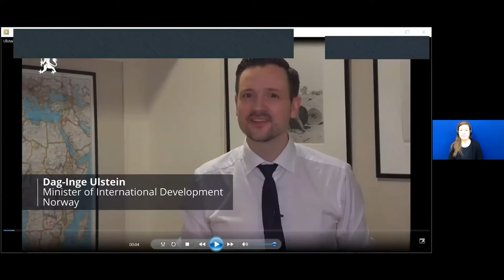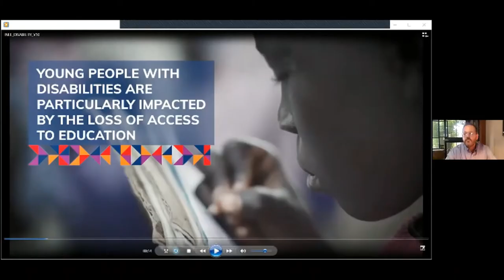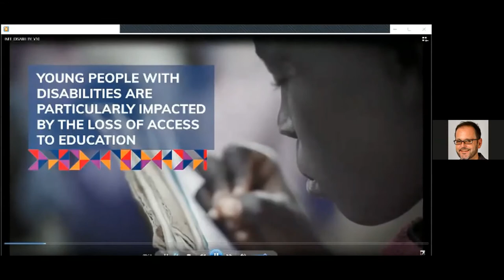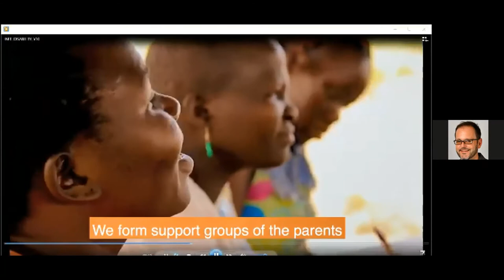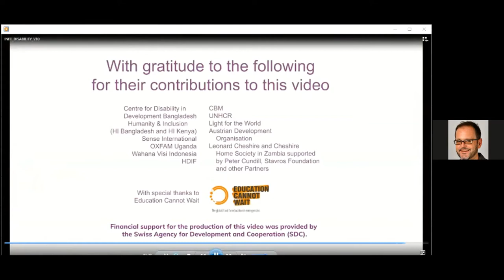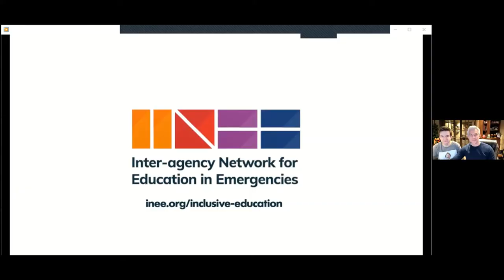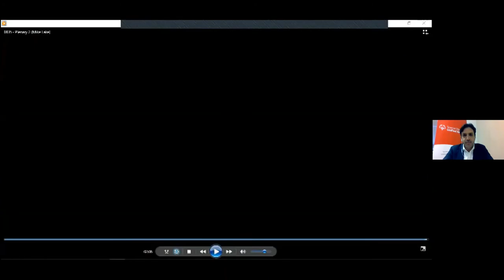Disability Inclusive Education Forum: Reaching the most marginalized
The Disability Inclusive Education Forum: Reaching the most marginalized, held the day after the United Nations annual International Day for Persons with Disabilities, issued a timely reminder that, in an unpredictable 2020, children and young people already facing the greatest barriers and highest risk of exclusion are being left further behind, without the opportunity to reach their full potential.

Hosted by the Government of Norway, Education Cannot Wait, the Global Campaign for Education, Special Olympics, International Disability Alliance (IDA), International Disability and Development Consortium (IDDC) and Inter-agency Network for Education in Emergencies, the Forum’s message was not lost on the large audience of self-advocates, organisations of persons with disabilities multilateral, UN and NGO organizations and government representatives who tuned in. Speakers included Norwegian Minister Dag Ulstein, Ecuador’s Vice Minister for Education, Isabela Maldonado, chair of the African Disability Forum and board member of the International Disability Alliance, Mr Alzouma Maiga Idriss; Alejandra Perez, Special Olympics Venezuela athlete; self-advocate Salma Eltabbakh from Egypt and more, echoed that the basic right to education, especially for children and young people with a disability, has been impacted as resources become more strained and they become harder to reach.

The Forum sought to encourage local, national, and international decision makers to ensure that inclusive education for learners with disabilities – particularly in humanitarian emergencies – should be a key focus of education systems, delivery and planning as well as COVID-19 response and recovery efforts.